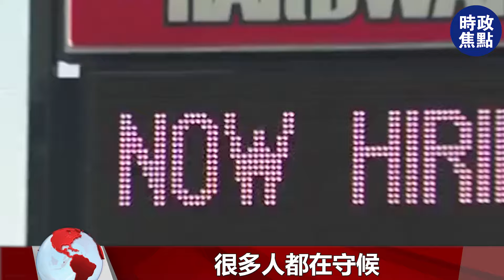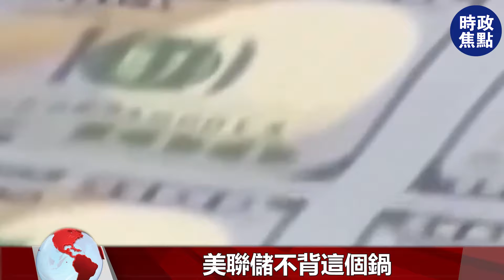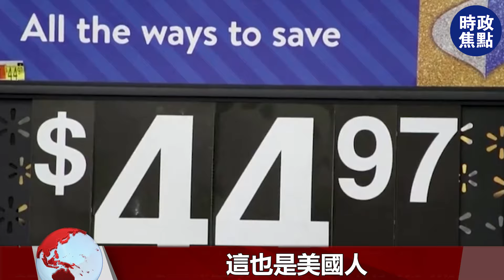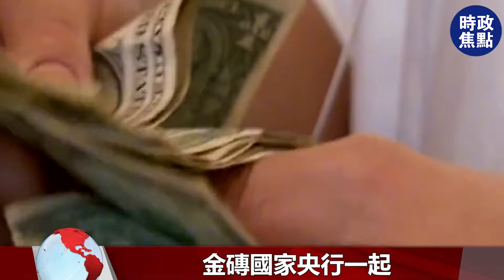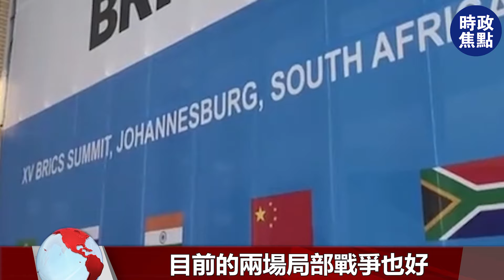鮑威爾國會證詞，給美國一記響亮耳光，美元降息不是救世主！人民幣份額近100%，金磚國家支付系統，俄羅斯成中美勝負手！| 時政焦點